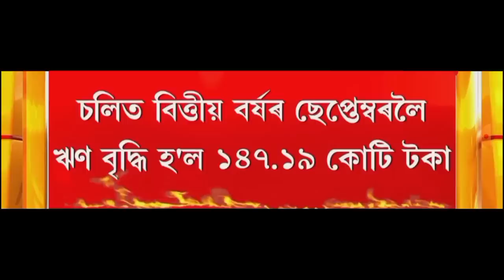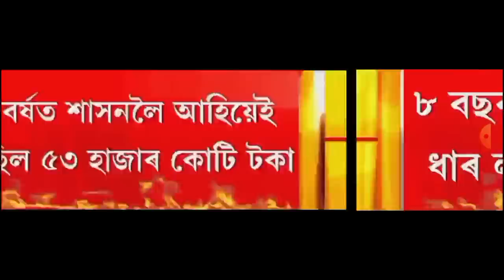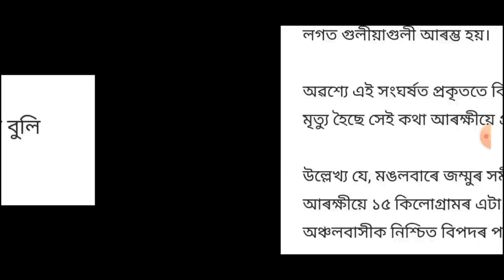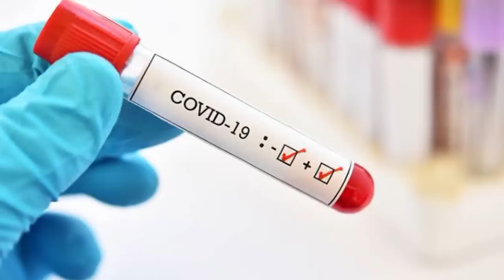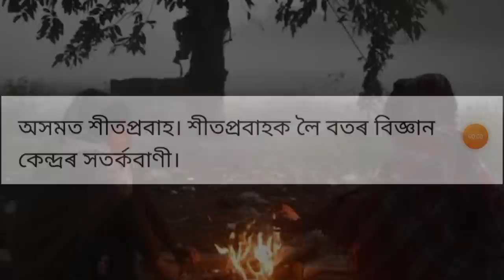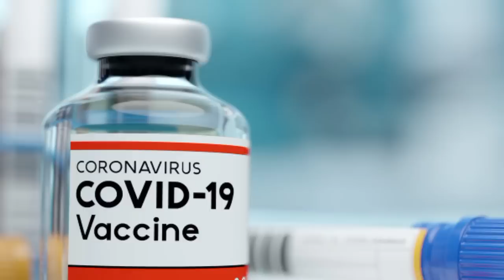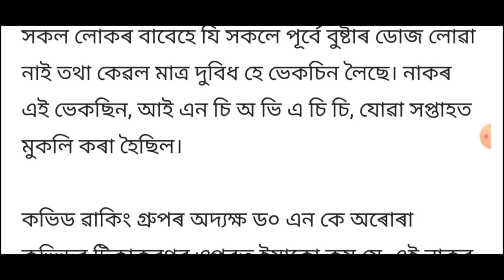পুনৰ ভয়ংকৰ ৰূপত আহি আছে কৰ'ণা!, Today Weather News, সাধাৰণ জনতাক পুনৰ মাধমাৰ, লগতে আৰু...